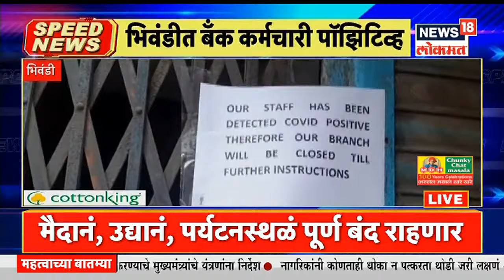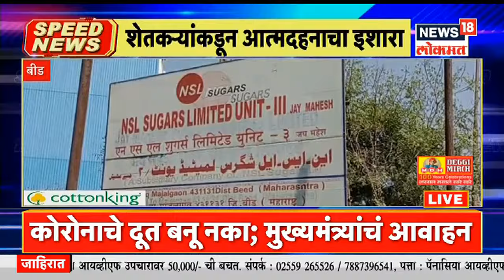Top Headlines of Morning | Speed News | News18 Lokmat | Jan 09, 2022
राज्यात वाढता कोरोनाचा प्रसार पाहता राज्य सरकारने काही महत्त्वाचे निर्णय घेतले आहेत. कोरोना संसर्गाची साखळी तुटावी यासाठी राज्य सरकारकडून नवी नियमावली जारी करण्यात आली आहे. खरंतर या नव्या नियमावलीसाठी राज्य सरकार आणि प्रशासनातील वरिष्ठ अधिकाऱ्यांच्या मॅरेथॉन बैठका सुरु होत्या. अखेर मुख्यमंत्री उद्धव ठाकरे यांनी अधिकाऱ्यांनी याबाबत पाठवलेल्या अहवालावर निर्णय घेतला आहे. त्यानंतर राज्य सरकारकडून कोरोनाच्या पार्श्वभूमीवर कडक निर्बंध लागू करण्यात आले आहेत.